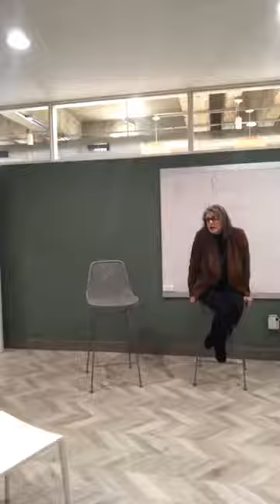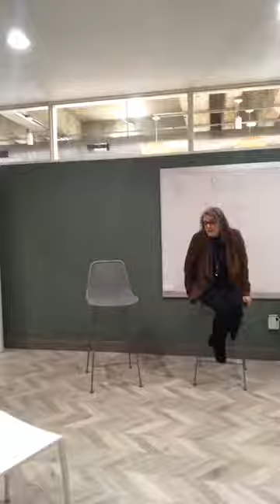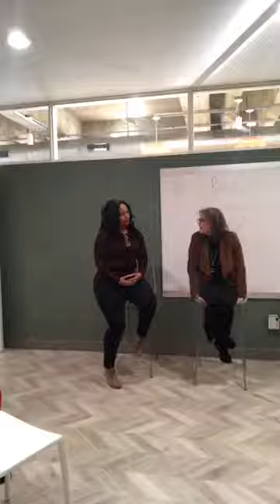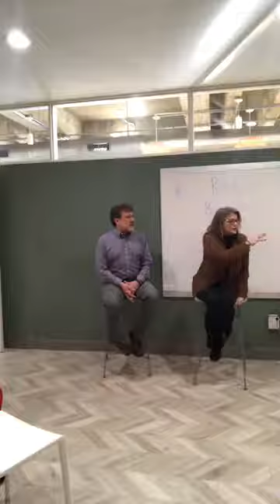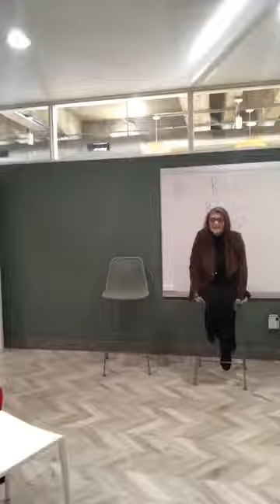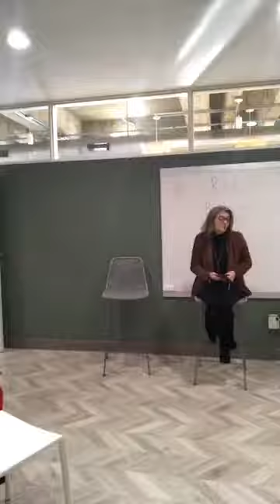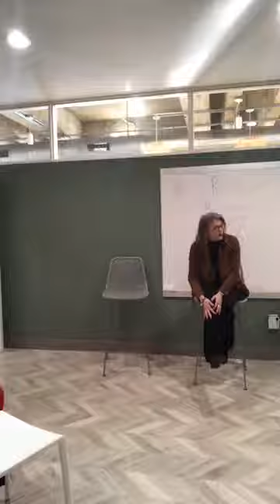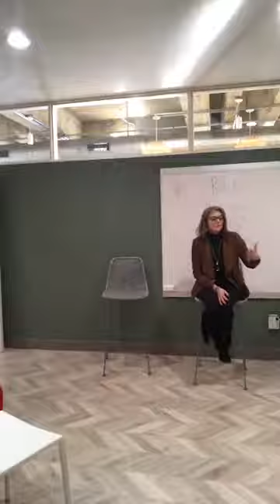Building a Reiki Community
How do you use Reiki in your life?
Coming together in Birmingham, AL to talk about how each of us is using Reiki in our life.
Join us in building this community!